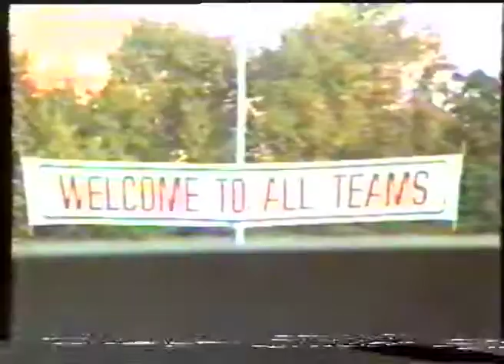1985 Dünya Gençler Türkiye - Avustralya 10-8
1985 Dünya Gençler, Maçka Spor Yazarları Havuzu